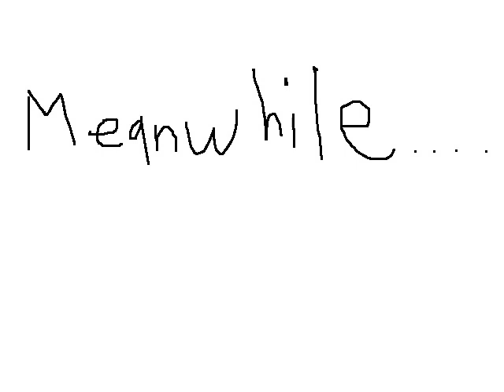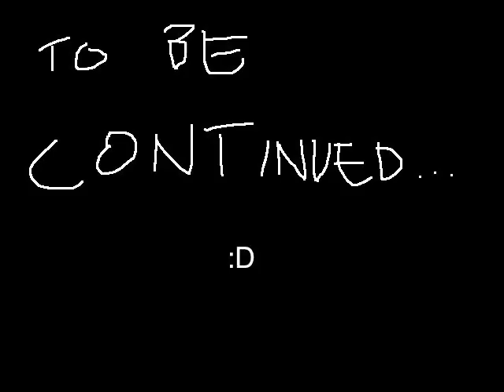Avatar: The Last Paintbender (A Parody)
A first. Just trying things out. Enjoy. Made with still frames and Paintbrush, a Mac app.